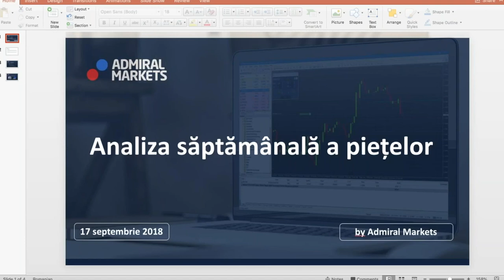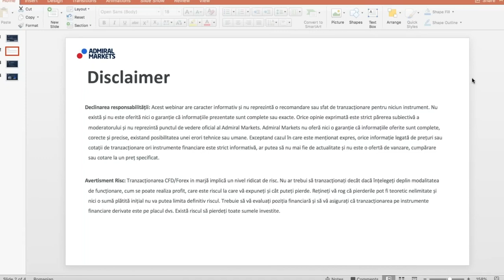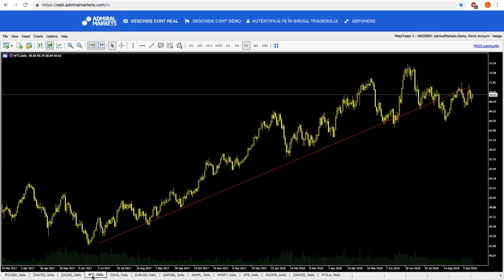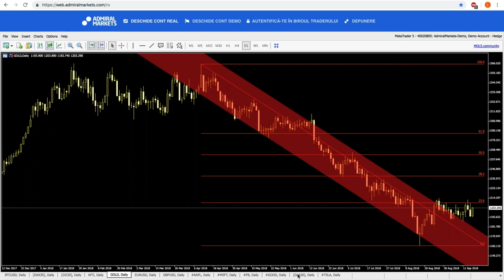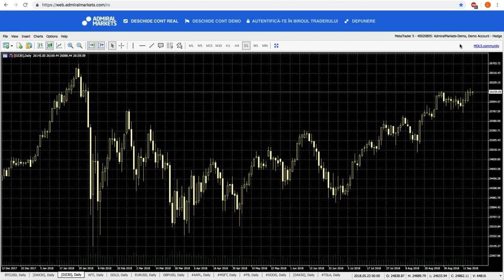Consecințele uraganului Florence asupra petrolului, evoluția Apple, EURUSD și GBPUSD - 17.09.2018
Forex & CFDs - Analiza Fundamentala Forex

Webinar forex săptămânal începând cu ora 16:30. Imagine de ansamblu asupra pieței.

Analiză Tehnică.
Analiză Fundamentală.

🎓 Nou: Familiarizează-te cu Noțiunile de bază, dezvoltă-ți cunoștințele și Îmbunătățește-ți performanțele în Tranzacționare.

Categorie
Educație
Licență
YouTube standard